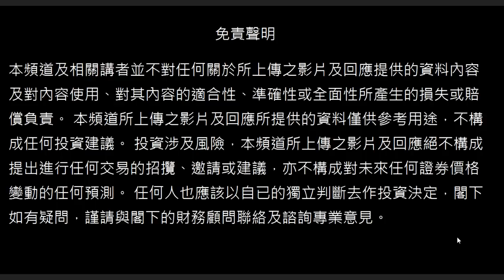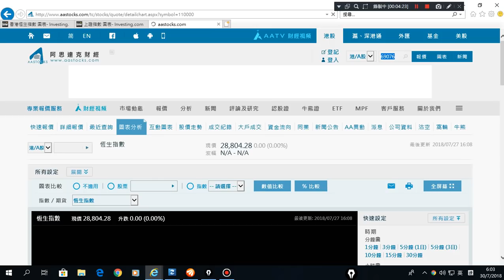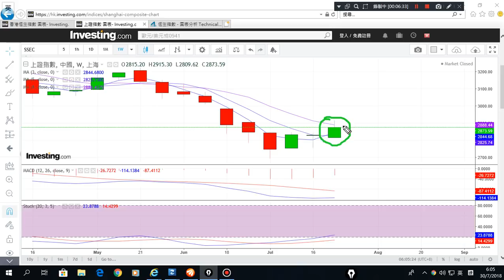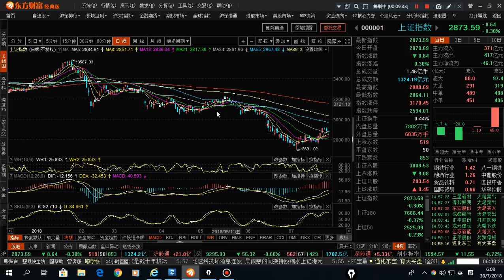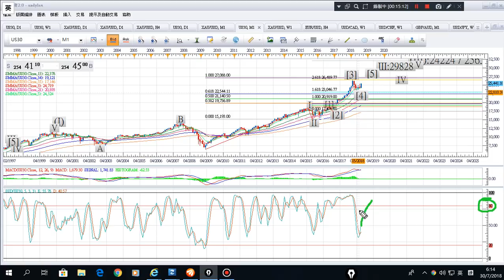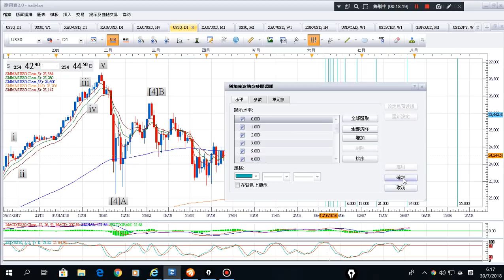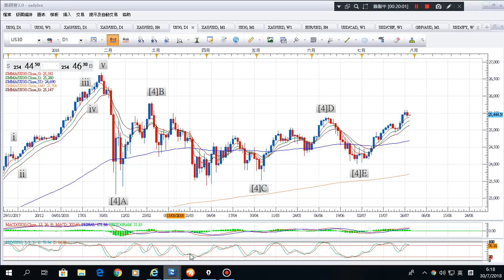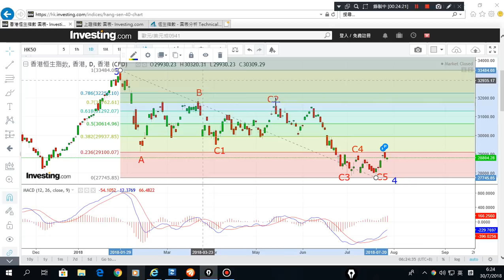30/07/2018 上証,恆指,道指,黃金 波浪走勢 技術分析